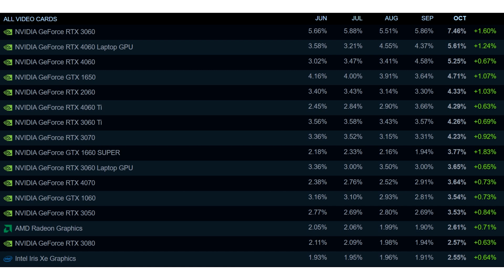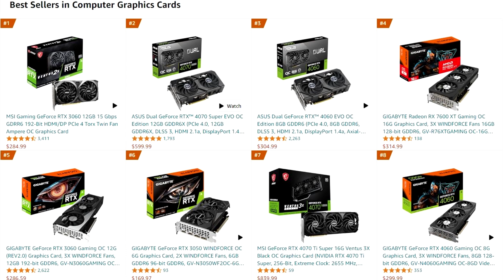NVIDIA Retains Hold On GPU Market With 60 Class GPUs While AMD and Intel GPUs See Decline In Germany